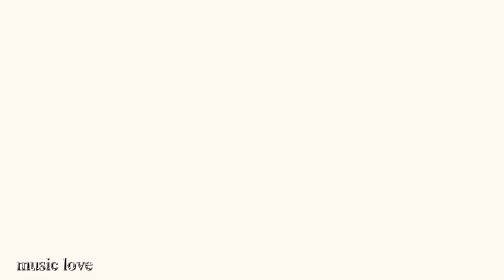MILANA - Вспоминай меня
Сотка на карту Приветствуется 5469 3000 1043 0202